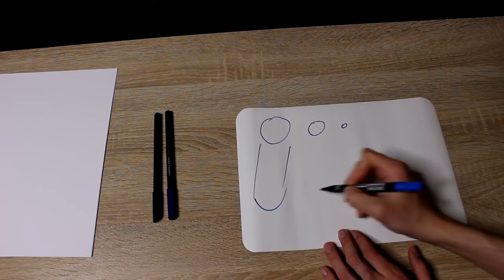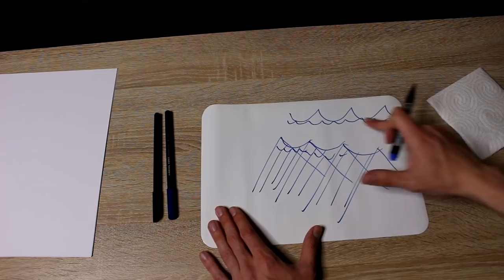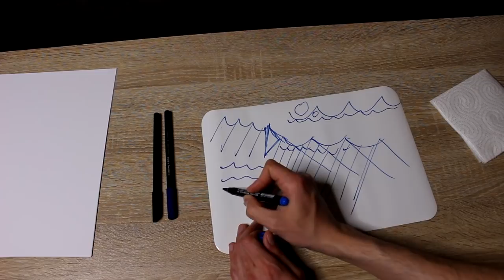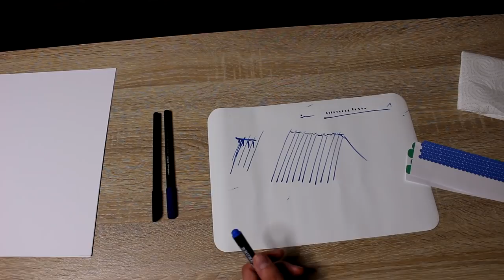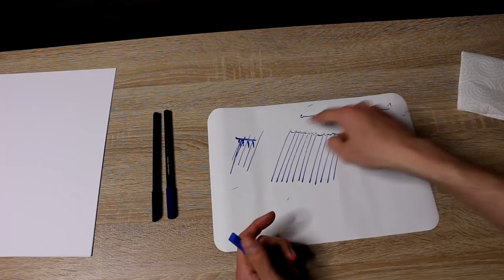Qué es la microsierra en un filo y cómo se forma